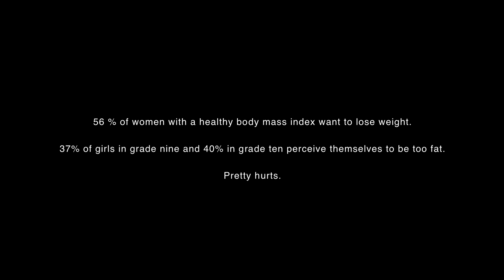Let's be real.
Let's be real. Let’s put an end to unrealistic beauty standards.